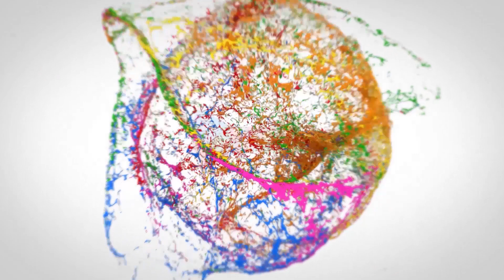Coronavirus Movie Heroine Sonia Akula Exclusive Interview Part -1 | Sonia Akula About RamGopal varma